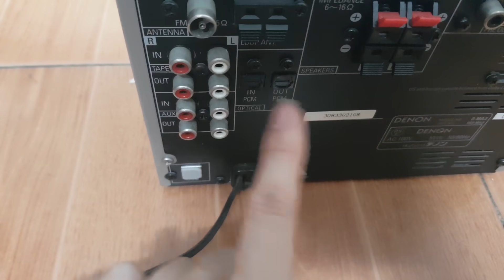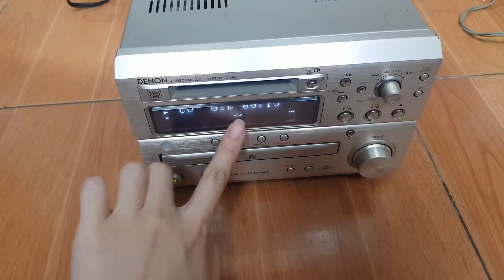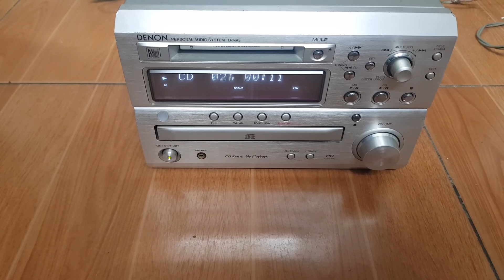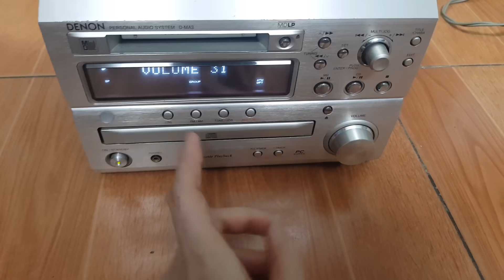Giải mã đỉnh cao Denon MA3 chỉnh bát tép tiện lợi. Chất âm.cực hay. Giá 2tr250. Liên hệ 0966594581